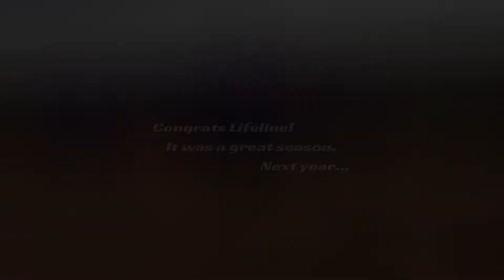SMCC vs Lifeline Softball Playoff Game 3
Softball playoff game three, SMCC vs Lifeline. August 26, 2022. Centennial Park West Valley City, Utah. Lifeline won. Photos on the Fly.